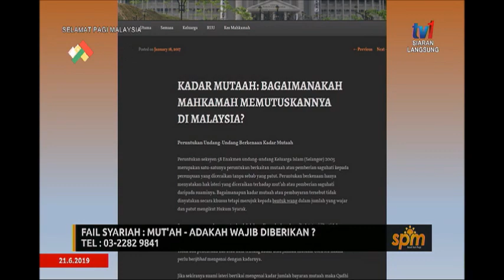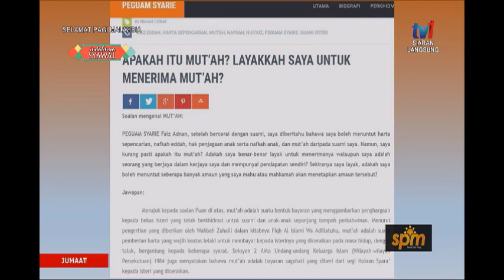SPM 2019 – FAIL SYARIAH MUT’AH: ADAKAH WAJIB DIBERIKAN [21 JUN 2019]